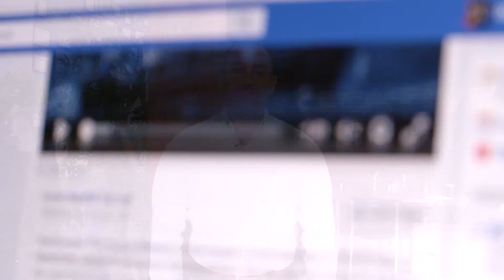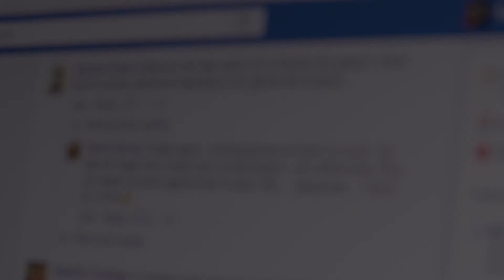Instagram Launching One Hour Videos & New Hub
1 Hour Videos And New Hub Coming To Instagram

Instagram is planning to launch it’s own video hub which could allow videos of up to an hour in length, instead of the current length of one minute. This new update could change the way your business engages with the younger demographic, teens and young adults specifically.

There are sources that told the The Wall Street Journal that social media platform has also been talking with influencers and creators about making long-form content (shows). Of course they are saying the plans are tentative and subject to change, but it all makes sense. If they actually releases this hub, this could be the platform’s moment to take users away from YouTube.

Teens have been flocking from Facebook and going to YouTube and Instagram. A recent survey found that teens are over Facebook and prefer other platforms like Instagram, Snapchat, and YouTube. Over 80% of online teens are using YouTube, with 72% of them using Instagram. That's a whole lot of video content.

Instagram’s new hub will be similar to Snapchat’s Discover and Facebook’s Watch and offer creators a place to show their content, shows and more. Even though you can upload videos up to an hour, look at this hub as YouTube. Expect to see 10-15 minute videos compared to the hour long. Continuing the attraction to content creators, the videos will also reportedly feature a swipe-up option to open an associated link so viewers can easily navigate to the video creator’s website or store.

Will your business use Instagram's new hub and hour length video when it launches?